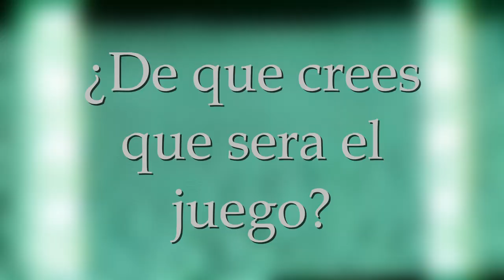⚠️ Aviso de Emergencia ⚠️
Para el día 19 de Febrero, saldrá video de. que creen que sea, déjamelo en los cometarios
Pistas:
* NO es Cuphead
* Tampoco Spider-Man Edge of Time
* NO es un resumen
* Es un juego nuevo en el canal

Hola mi nombre es Mafio Reyes y bienvenido a la descripción.

Estoy iniciando en YouTube así que no le agrego tanta edición y mi video no es de gran calidad, pero poco a poco voy a subir la calidad. Inicie en esto porque quiero compartir mis bromas y juegos con la gente, no solo para mí, además de tener el canal como un hobby. Tú puedes sugerir algún otro tema ya que estoy experimentando todo esto por primera vez, si gustas deja un comentario con algún tema que podría usar para el siguiente video. Espero su respuesta en los comentarios. Y espero les guste mi contenido.

Sin más por decir disfruten del video.